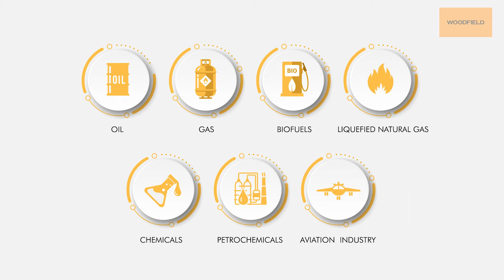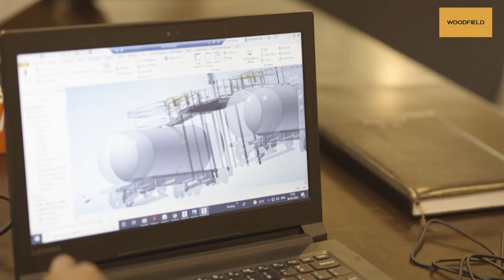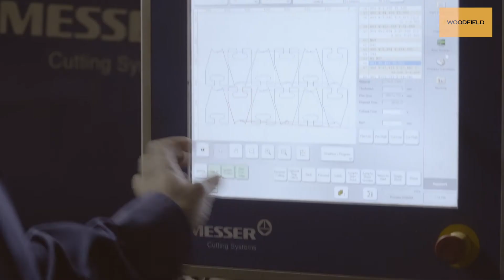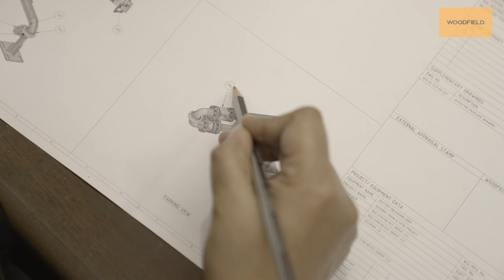Woodfield Corporate Video